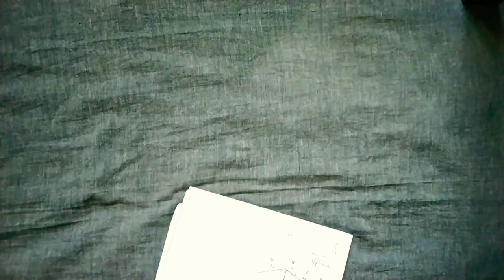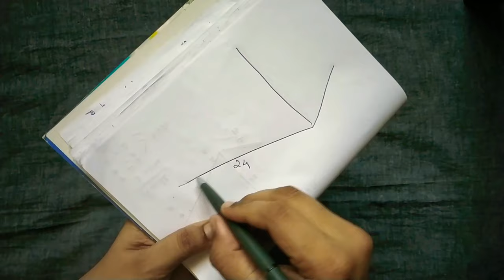Wire Koodai - Full Tutorial - 2 Roll - Lunch bag - Sivan Kannu ( For beginners)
Complete tutorial on making lunch bag size sivan kannu wire koodai using 2 wire rolls